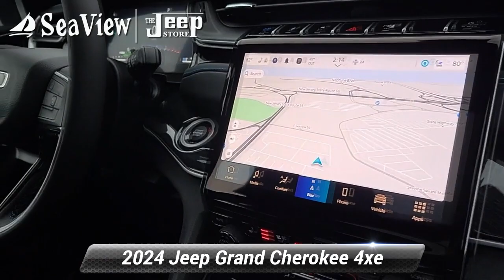New 2024 Jeep Grand Cherokee 4xe Trailhawk Carb State Pkg, Ocean Township, NJ J240261